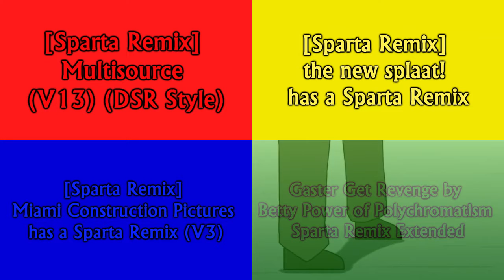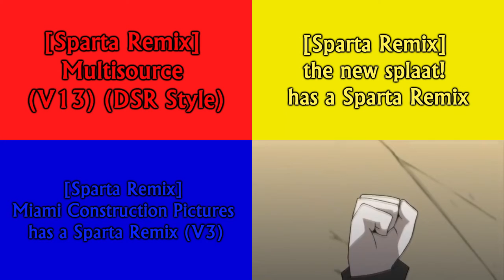Sparta Remixes Random Side-By-Side 16